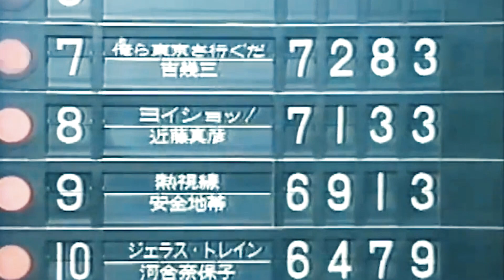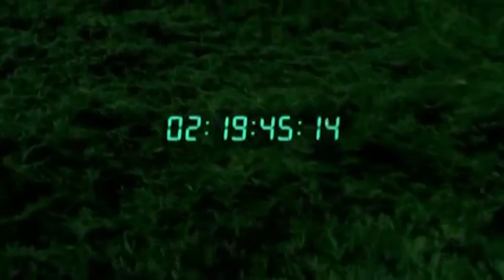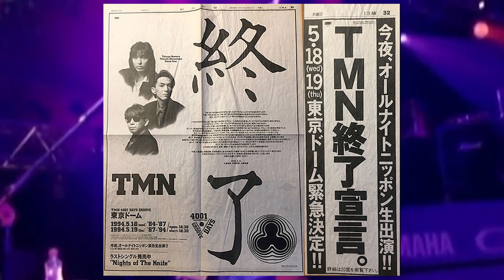IKZO x TM NETWORK 「Nights of The Knife」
iKZOシリーズ

TMNの28枚目のシングル「Nights of The Knife」と「俺ら東京さ行くだ」のマッシュアップ

その他、IKZO関連動画（再生リストをご覧ください）